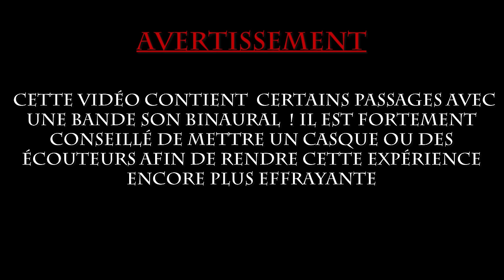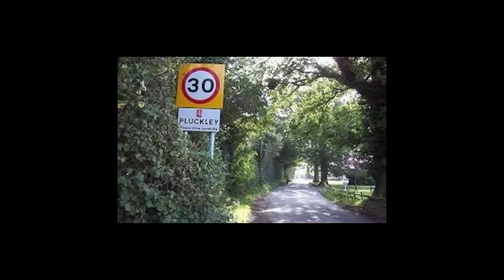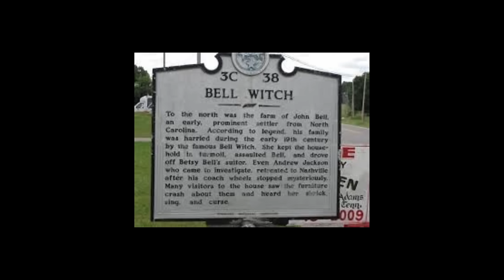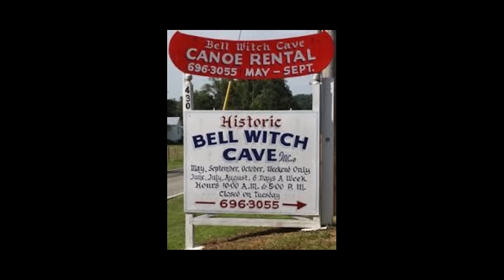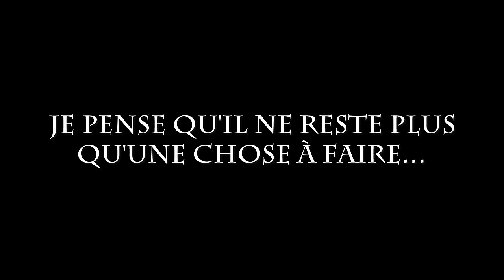Ce monde si étrange " L'histoire du sanatorium de Warverly Hills "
Bonjour à toutes et à tous ! nouvel épisode de " ce monde si étrange " consacré sur divers lieux hantés dans le monde ! vous pensez être à l'abri dans un ancien hôpital ou dans un petit village paisible ? préparez-vous à découvrir des endroits des plus horrifiants !!!

comme vous avez pu le voir, dans cette vidéo, j'ai testé un ajout de divers sons binauraux pour une meilleur expérience ^^ !!! j’attends sincèrement vos avis et vos impressions ??? qu'en pensé(e)s vous vraiment ???

je tiens également à vous remercier envers toutes les personnes qui me suivent, vous êtes plus de 1000 personnes à avoir cliquer sur le petit icône " s'abonner" et je vous en remercie infiniment !!! pour toutes les personnes qui me suivent de façon régulière, disons ça comme ça :) !!! je vous aime tout simplement ;) ! et j'espère encore pouvoir partager de nouvelles découvertes avec vous !!!

à bientôt et surtout, restez curieux ! bisous à vous ^^ !!!